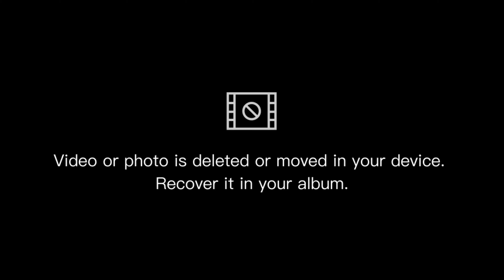Duy Nhất Ngôi Nhà Nha Trang Ngang 10m Gần Đầy Đủ Các Tiện Ích | Trực Nhà Đất Khánh Hoà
BÁN NHÀ ĐẸP MỚI XÂY Ở VĨNH NGỌC NHA TRANG. PHÙ HỢP AN CƯ LẠC NGHIỆP
Bán Nhà Vĩnh Ngọc Nha Trang Giá 1,7 Tỷ
Bán Nhà Nha Trang Vĩnh Ngọc với 2 Mặt Tiền đường thông thoáng tâm huyết từ gia chủ
Nhà 3 Tầng Mặt Tiền Đường Xuân Lạc Xã Vĩnh Ngọc Nha Trang, Mua Bán Nhà Đất Nha Trang Khánh Hoà
bán nhà view sông nha trang, bán nhà xã vĩnh ngọc nha trang, nhà đất nha trang khánh hòa

Nếu Quý Anh Chị Thấy Video Này Hay Và Bổ Ích Hãy Like Và Subscribe Kênh " Nha Trang Nhà Đất Khánh Hòa" Để Có Thể Nhận Được Những Cơ Hội Đầu Tư Tốt Nhất Thị Trường:
Kênh Youtube Chính Thức:

KẾT NỐI CỘNG ĐỒNG :
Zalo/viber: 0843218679